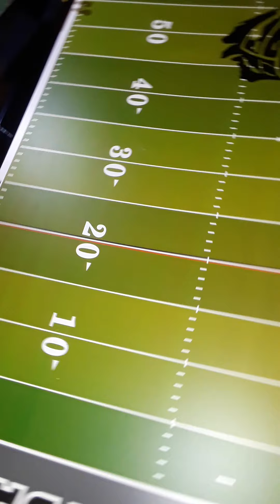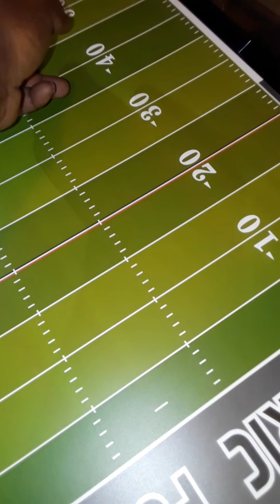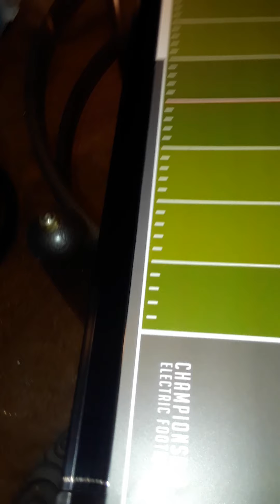titans vs Seahawks 3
ecf